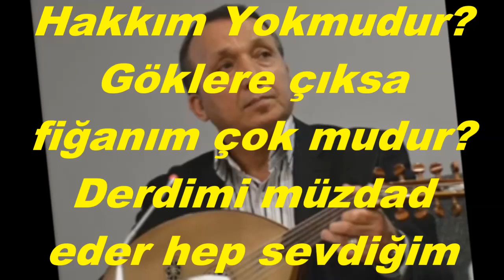V.Kaptan YURDAKUL-Ağlasam Her Lâhza Hakkım Yokmudur (RAST)R.G.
SOLİST:
*V.KAPTAN YURDAKUL*
VİDEOYU YAPAN
*RECEP GAYRETLİ*
GÜFTE:
BESTE:  GÜLBENKYAN
USUL:  CURCUNA
MAKAM:  RAST
Ağlasam Her Lâhza Hakkım Yokmudur?
Göklere çıksa fiğanım çok mudur?
Derdimi müzdad eder hep sevdiğim